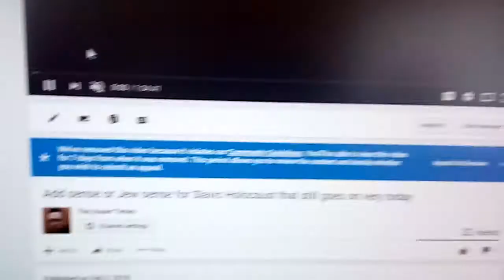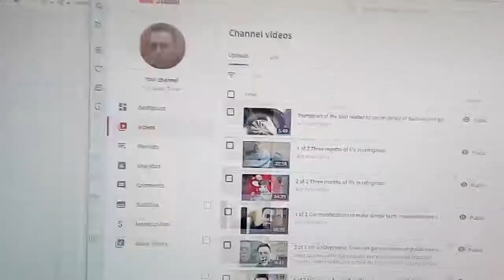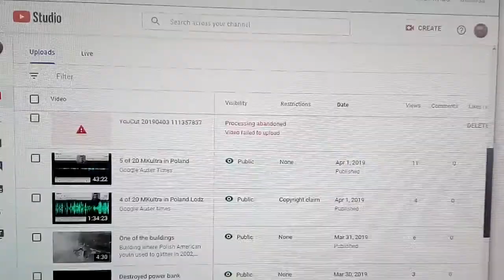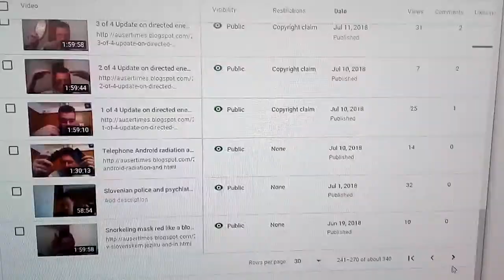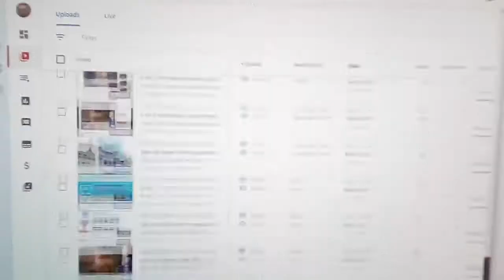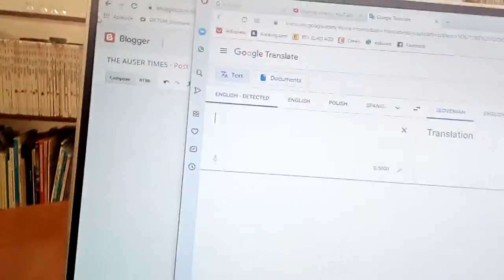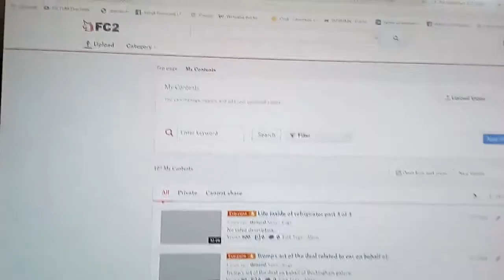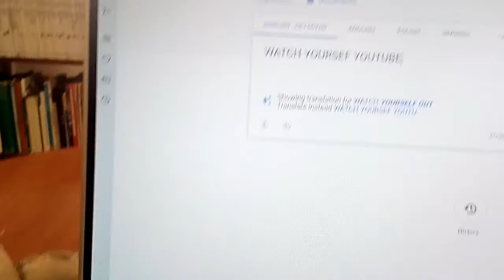Will press criminal charges against Youtube for inciting in AntiSemitism via extreme hatred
@YOUTUBE. YOU BETTER LOOK VERY CLOSELY WHAT AND WHO IS COMING FOR YOU YOUTUBE(GOOGLE).

You didn't make any impression on me other than what you see right here. Litigation mentioned here will exceed value of your company(incl. value of your owners', homes, offshore accounts etc.) if you understand real meaning of this words. I am not your average youtuber.